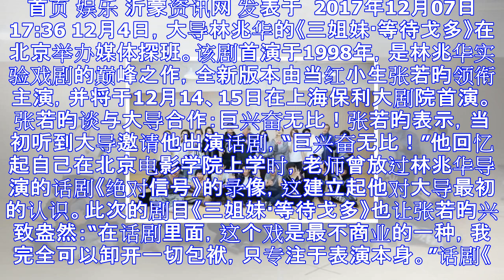张若昀首演话剧挑战濮存昕 林兆华：小孩儿挺好，没有明星架子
首页 娱乐 沂蒙资讯网 发表于  2017年12月07日 17:36 12月4日，大导林兆华的《三姐妹·等待戈多》在北京举办媒体探班。该剧首演于1998年，是林兆华实验戏剧的巅峰之作，全新版本由当红小...